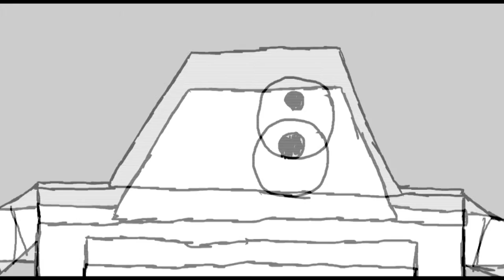Broken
1st Animation made for my 2nd year of University